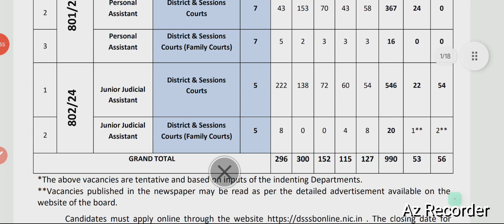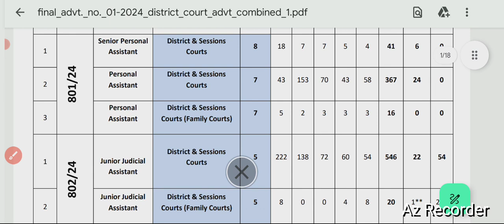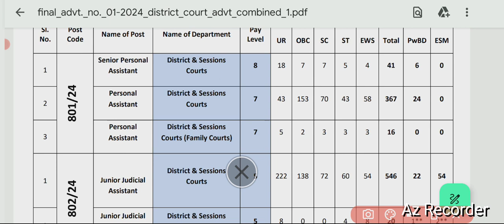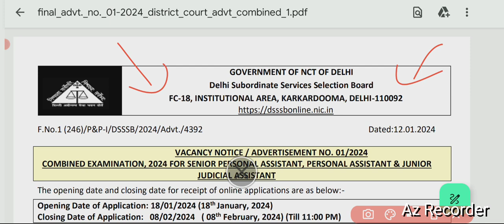DSSSB New Junior Assistant & Personal Assistant ( Stenographer ) Recruitment 2024 || New Delhi